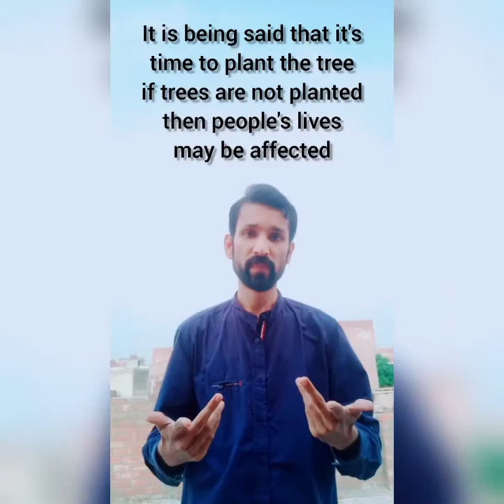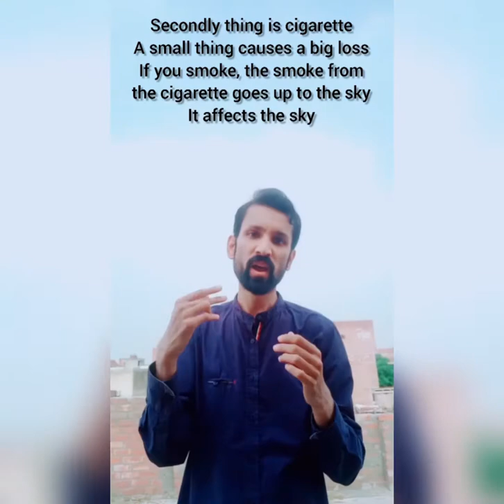International Day of Clean Air for Blue Skies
The UnitedNations General Assembly (UNGA) on Thursday adopted a resolution to designate Sept7th as the InternationalDayofCleanAirforBlueSkies, to be observed starting #2020.
Clean air is important for the :health and day-to-day :lives of people, and air pollution is the single greatest environmental risk to human health and one of the main avoidable causes of :death and disease globally, the resolution says.
The UNGA emphasized the need to strengthen international cooperation at the global, regional and subregional levels in various areas related to improving air quality, including the collection and utilization of data, joint research and development, and the sharing of best practices.
The UNGA also acknowledged the importance of an urgent need to raise public awareness at all levels and to promote and facilitate actions to improve air quality, bearing in mind that clean air is important for the health and livelihood of people.
The resolution invites the international community to observe the international day in an appropriate manner and in accordance with national priorities, and to continue to give consideration to enhancing international cooperation in support of the efforts of all member states toward attaining clean air.
It also stresses that the cost of all activities that may arise should be met from voluntary contributions.
“International Day of Clean Air for blue skies” In the framework of Corporate Sustainability through actions and programs aimed to
• use recyclable materials and reduce waste from your business cycle.
• increase renewable power supply;
• use low emission or electric vehicles for the company fleet;
• reduce emissions of air pollutants from facilities and supply chains.